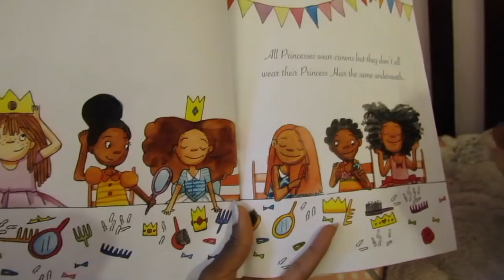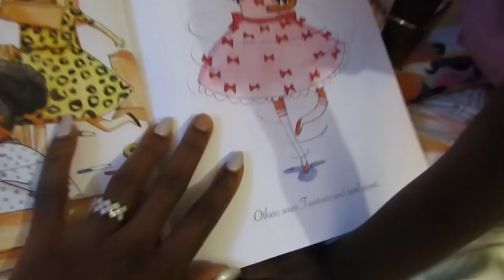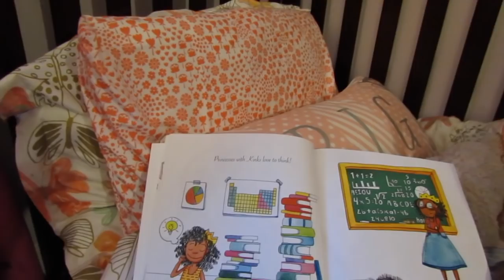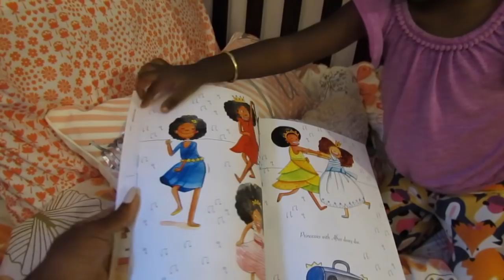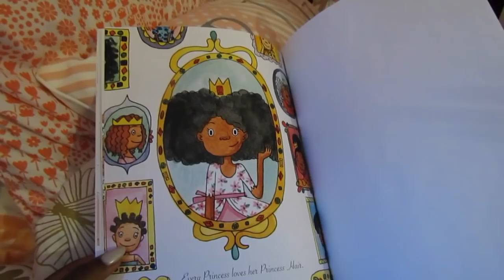Favorite Book Of The Month | Aug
Reading to your children is one of the best gifts of learning you can give. We read to Elle and her brother every day before nap time (when they aren't at daycare) and another book at night before bed. Elle has many favorite books and we will be sharing them with you every month.  What is your favorite book?